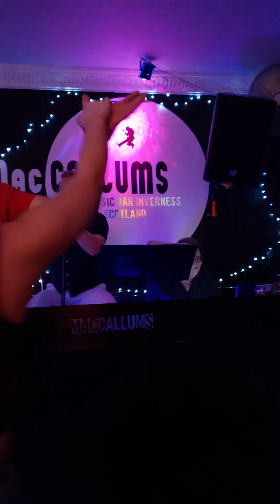Caledonia Cover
McCallum Pub Inverness Scotland 19 July 2019